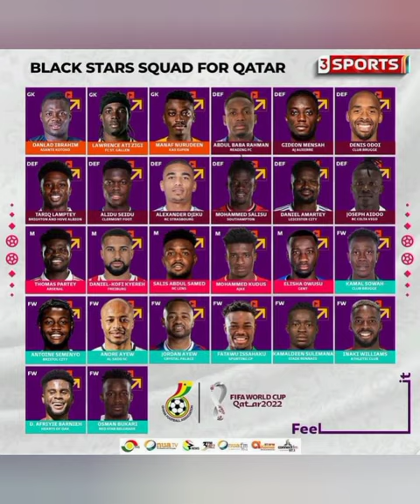Black Stars Named 26 Squad for World Cup